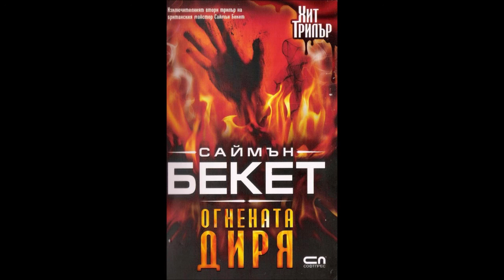Саймън Бекет - д-р Дейвид Хънтър - книга 2 - Огнената диря - глава 1-6 (Аудио книга) Криминале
След преломните събития в Манхам и разкриването на психопата убиец животът на Дейвид Хънтър са променя изцяло. Приел миналото си, за да има бъдеще, той се заема отново с това, което умее най-добре — разследване на убийства.

Като специалист по въпросите на смъртта, той е търсен в цял свят, а най-новото предизвикателство му отправя живописният остров Руна, близо до Шотландия.

Факт 1: обгорял труп в изоставена хижа, навярно самоубийство?

Факт 2: ужасяваща влакова катастрофа, работа на терористи.

Факт 3: настъпваща чудовищна буря откъсва острова от света.

След разследването на Дейвид става ясно, че краката и едната ръка на трупа са недокоснати от огъня. Къщата, в която е открит, не е изгоряла, а е леко засегната от пожара. Изводът — убийство.

Катастрофата се оказва всичко друго, но не и терористичен акт.

А попаднали в капана на бурята, без комуникация, местните жители разкриват своите мрачни тайни, най-страшната от които е убиец подпалвач, набелязал отдавна жертвите си.

Броят на загиналите, открити в различни опожарени сгради, расте, а единствено Дейвид Хънтър може да пресече огнената диря и да разкрие истината.